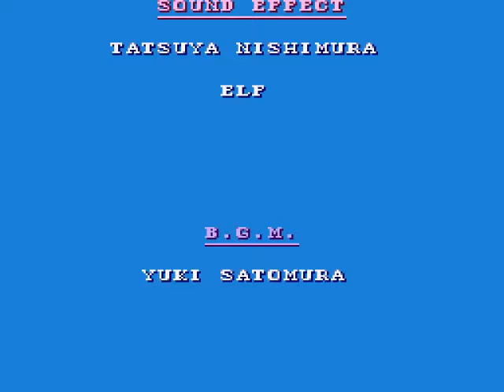Lameplay Theater - Goof Troop 2P Co-Op -Part 12- (Final)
"The Moral Of The Story: Sharon Is The Worst Dad Ever"

Seriously.

Throwing barrels at me, kicking blocks. Falling down pits rather than spend any time with me. Leaving me to fight pirates and monsters and pirate monsters and monster pirates all by myself...

Small wonder there's RAGE!Max. XD